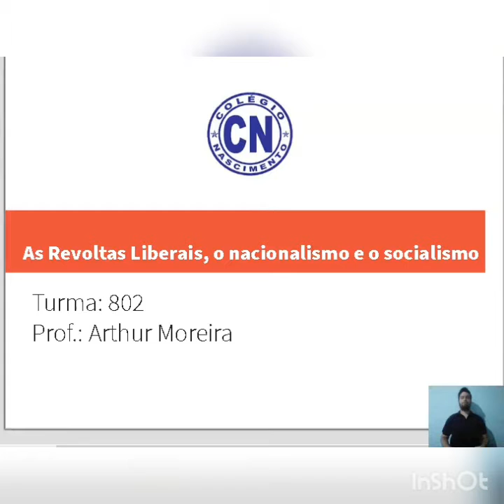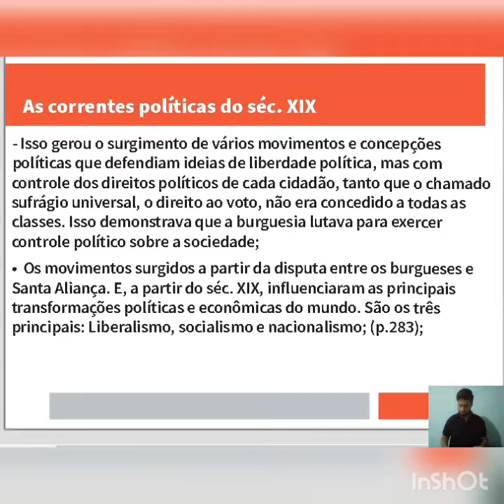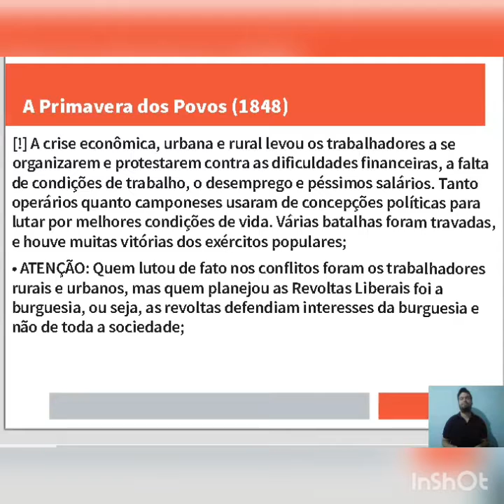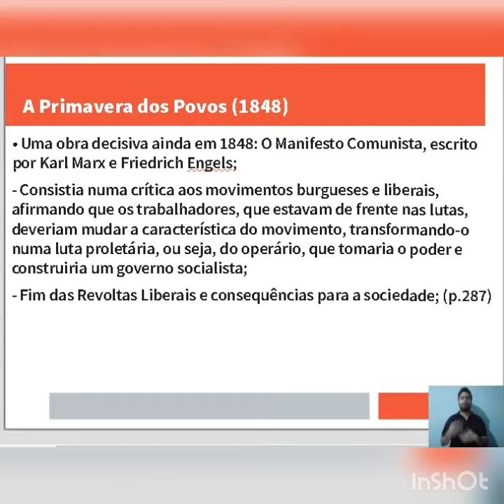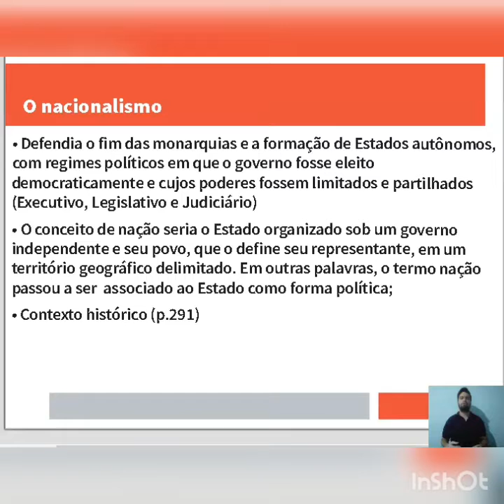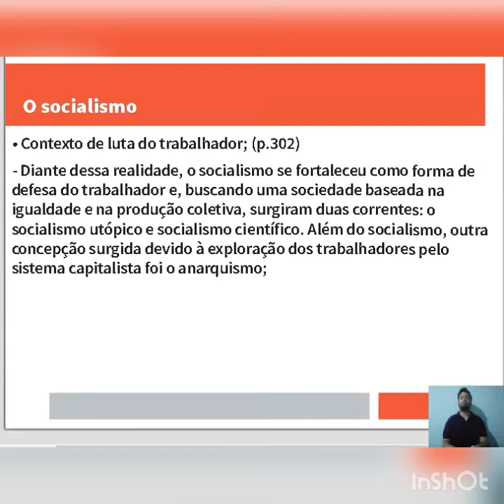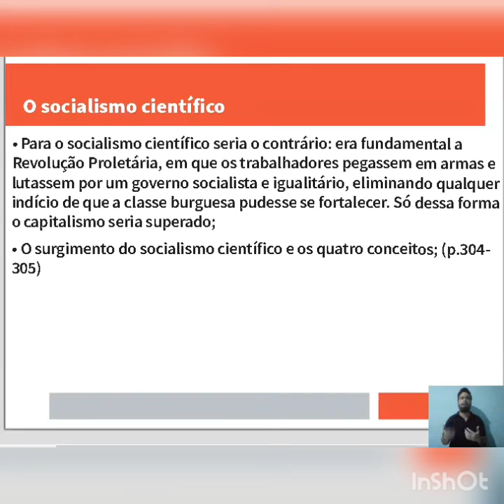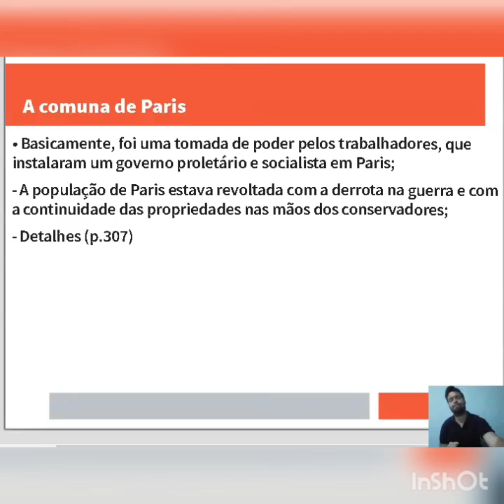Prof. Arthur - História - As Revoltas Liberais, o Nacionalismo e o Socialismo (802)